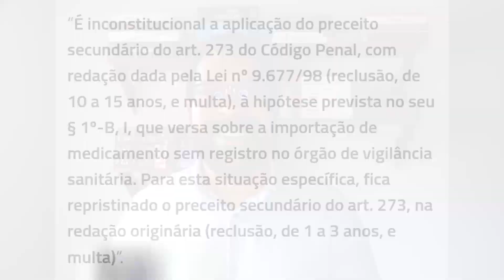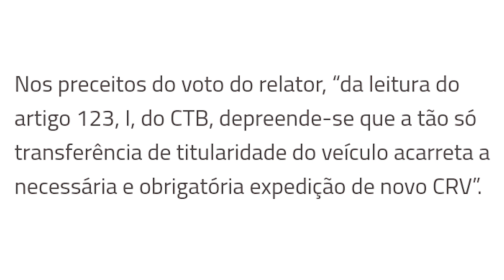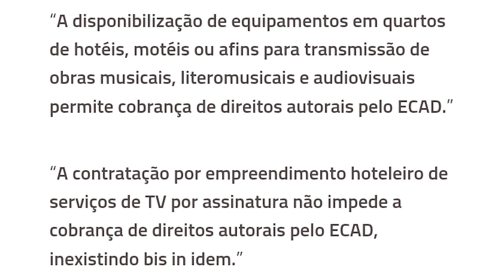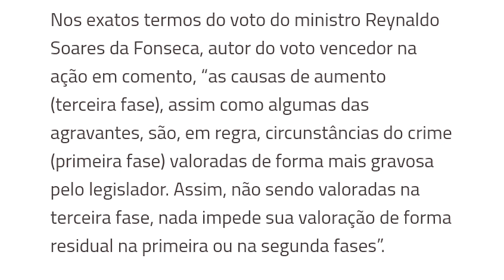F5 Jurídico - Atualizações Jurídicas da Semana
Fique por dentro das atualizações jurídicas e jurisprudenciais desta semana!
Confira as novidades e fique ainda mais preparado para o seu próximo concurso!

Vamos juntos!